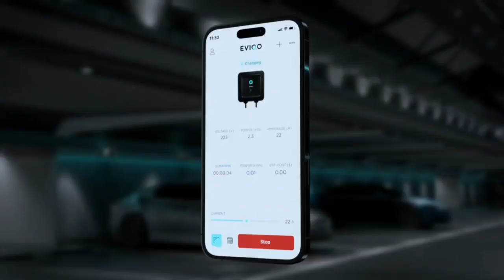45 sec Meet Your Level 2 EV Charger by EVIQO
Follow our Amazon Influencer Store for more photos, vids and product recommends